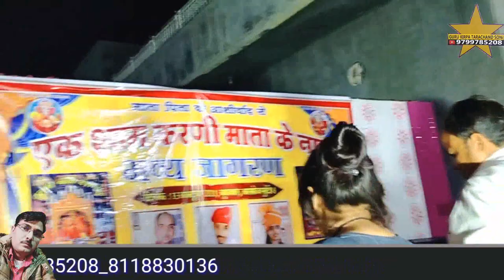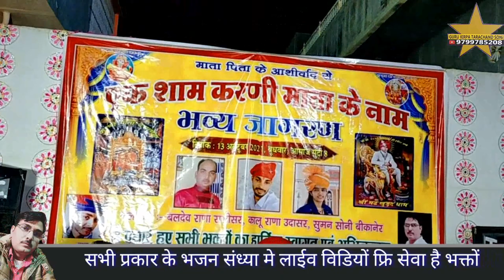सुरसत सिवरू माँ शारदा गुणपत लागूं थार पाँव गायक बलदेव राणा रासीसर |नोखा भव्य जागरण